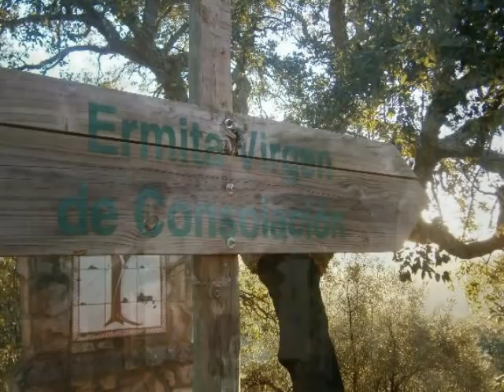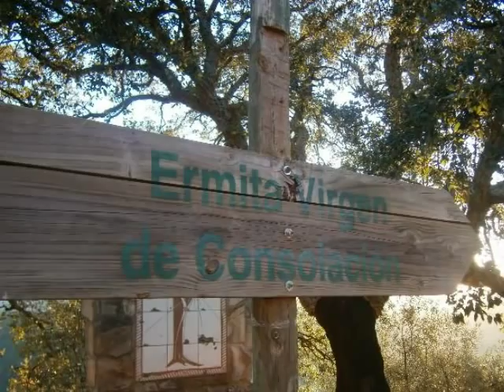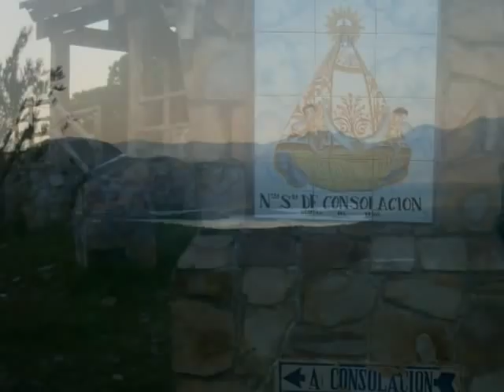ERMITA DE NUESTRA SEÑORA DE CONSOLACIÓN- Herrera del Duque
Fotos narradas de la Ermita de Ntra. Sra. de Consolación, Herrera del Duque (Badajoz)
Mancomunidad de los Montes del Cíjara.